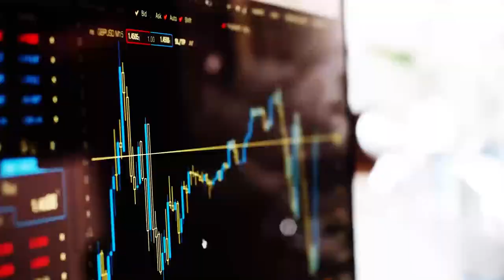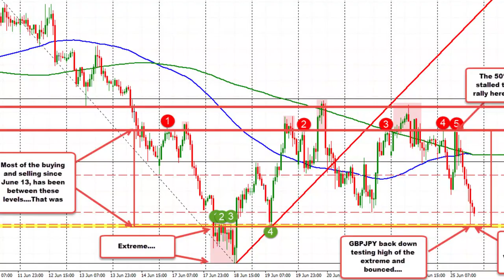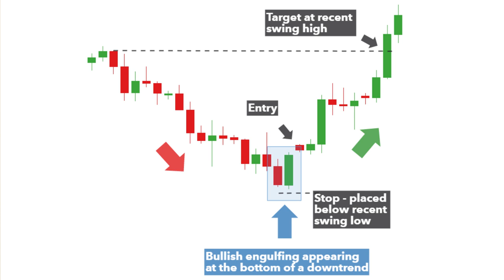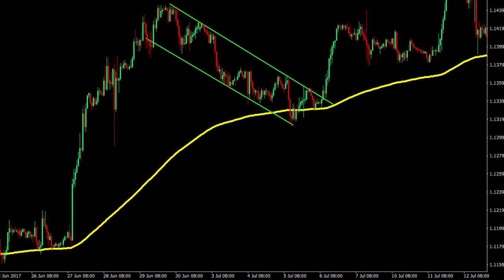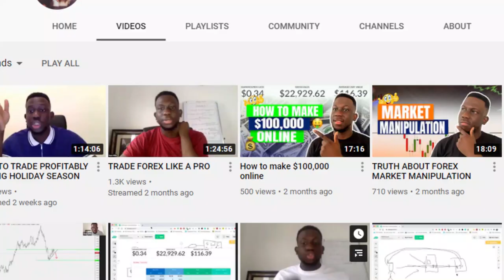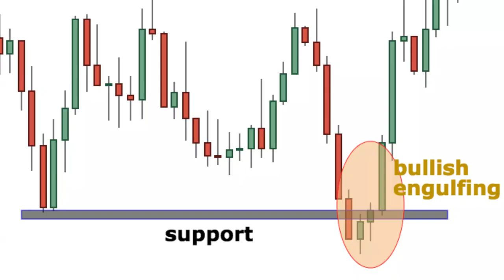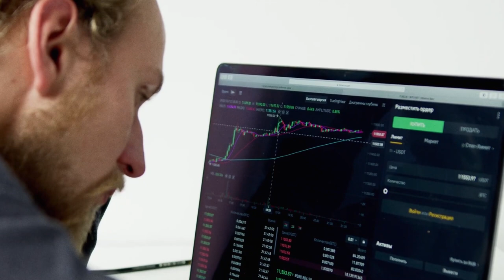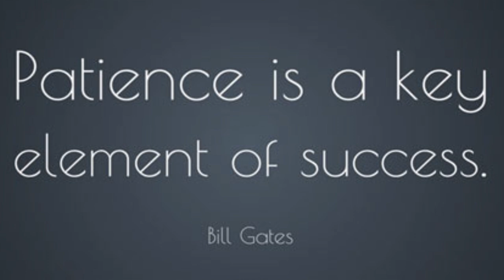HOW TO TRADE FOREX LIKE A SNIPER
in this video, you will learn how to trade forex like a sniper, the best time to enter a trade and the realistic way to get into the market.
hit the  SUBSCRIBE BUTTON so you would not miss out for more of my awesome videos on how to trade forex profitably and let me know in the comment below if you find this video helpful.